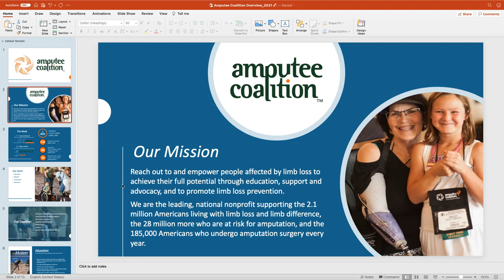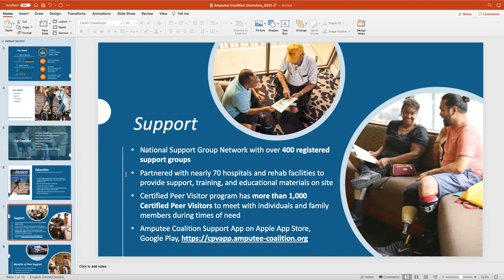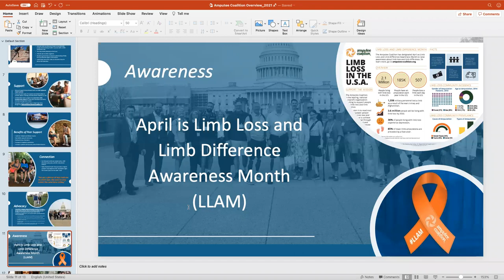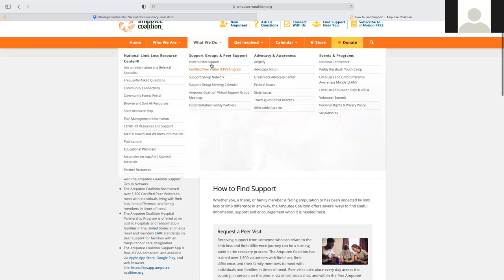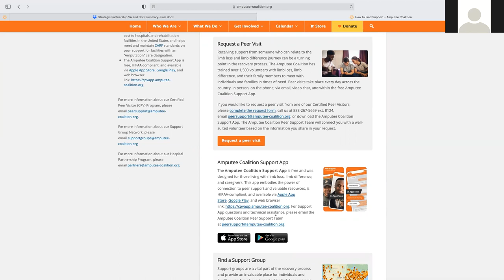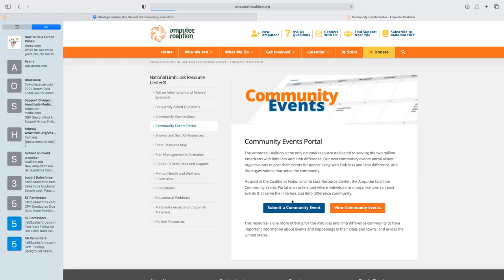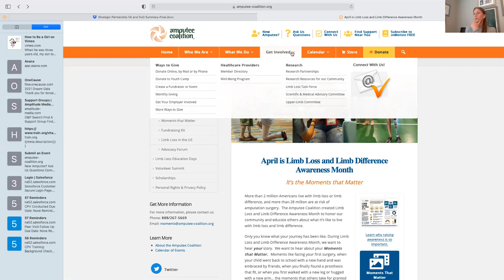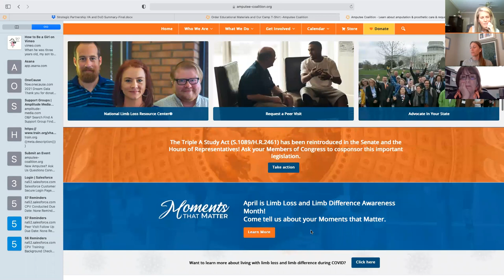Where to Find & How to Access Support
April is Limb Loss Awareness Month so we want to thank Nicole Gross and the Amputee Coalition for presenting on "Where to Find & How to Access Support". This will be a great way to connect with AC and learn about everything they are doing for the limb loss/limb different community and all the amazing resources that are out there!